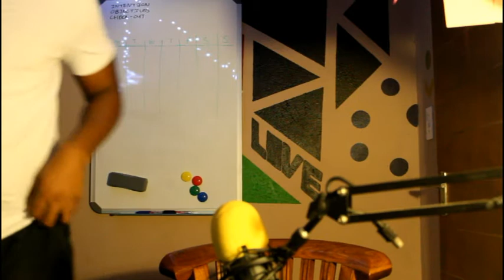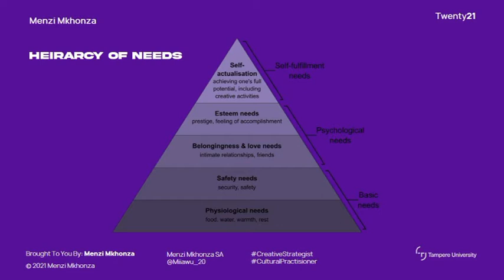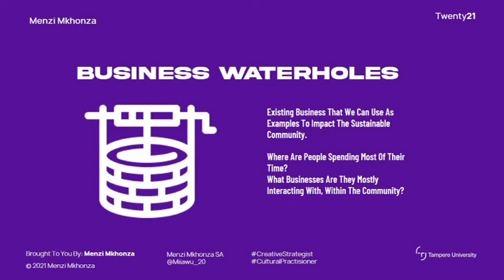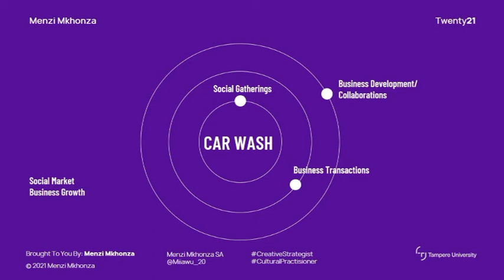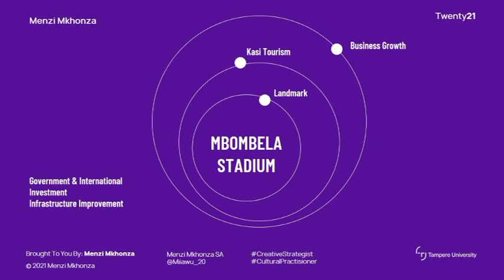Exchange Learning At Tampere University In Finland | Sustainable Businesses Presentation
In this video, I talk about my experience in participating at Tampere University on sustainable communities in the South African Context mainly Matsafeni in Nelspruit/Mbombela, Mpumalanga. I also share a short deck on how small businesses in the community can thrive.